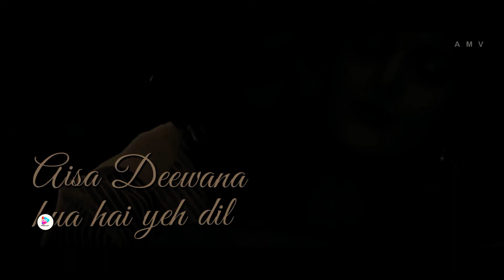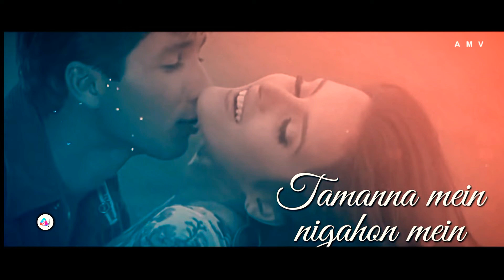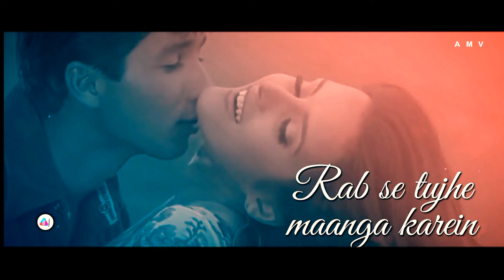Aisa Deewana Hua Hain Yeh Dil (Remix) | DJ Yash| ODM | Sonu.N| Alka.Y | Shahid.K | AMV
Aisa Deewana Hua Hain Yeh Dil (Remix) | DJ Yasah | Sonu Nigam | Alka Yagnik | Shahid Kapoor | Dil Maange More | Tulip Joshi | Latest Bollywood Hindi Remix Songs 2021 | Old Bollywood Hindi Remix Songs 2021 : ALXORI MUSIC [FEEL.THE.MUSIC]
🎹Song- Aisa Deewaana Hua Hain Yeh Dil (Remix)
Remixed By- DJ Yash
Album - ODM
🎼Original Song Credits-
Song - Aisa Deewana
Film - Dil Maange More
Artist - Shahid Kapoor, Ayesha Takia, Soha Ali Khan & Tulip Joshi
Singer - Sonu Nigam, Alka Yagnic
Music Director - Himesh Reshammiya
Lyricist - Sameer
Music On - T Series
Aisa Deewaana Hua Hain Yeh Dil Lyrics:
Tanhaiyyan Mehfil Bani
Tum Jo Milein Manzil Mili
Aisa Deewaana Hua Hain Yeh Dil
Aapke Pyaar Mein

Aapke Pyaar Mein

Tanhaiyyan Mehfil Bani
Aapke Pyaar Mein

Aapke Pyaar Mein

Tanhaiyyan Mehfil Bani
Aapke Pyaar Mein

Aapke Pyaar Mein

Mohabbat Hi Mohabbat Hain Mere Rubaroo
Tamanna Mein Nigahon Mein Hain Bas Tu Hi Tu

Bechaini Mein
Aahein Bharein
Rab Se Tujhe
Maanga Karein
Aapke Pyaar Mein
Aapke Pyaar Mein

Na Subah Ki Khabar Hain Sanam
Na Shaam Ka Pata
Khyalon Mein Hain Chaaya Hua
Tumhaara Nasha

Hoo Deewangi Hain Iss Kadar
Mujhko Nahi Apni Khabar

Aisa Deewana Hua Hain Yeh Dil
Aapke Pyaar Mein
Aapke Pyaar Mein

Tanhaiyan… .pyaar Mein.